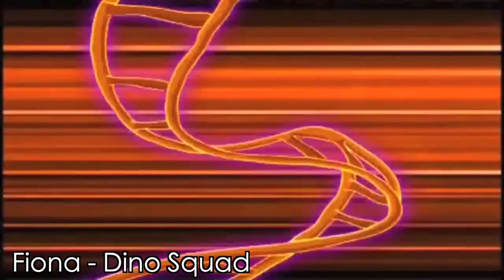Top 10 Female Cartoon Characters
What's up, Nerdians? This is your host, tigereycosplay, coming at you! I'm coming at you this Wednesday with a top 10 list of the Top 10 Female Cartoon Characters. Woman are so amazing and I'm so happy when I see children's cartoons display them in a flattering and badass light so I decided to find the best cartoons and give these amazing woman a little shout out. Now, I feel SO bad for not including one girl on the Top 10 Female Cartoon Characters list, and that girl would be Sam Manson from the cartoon Danny Phantom. She was such a badass lady who was a vegetarian, a great fighter, a great friend, and not objectified nor was she afraid to get her hands dirty. Plus, she was a goth we can actually look up to. All the shout outs for SAM!!